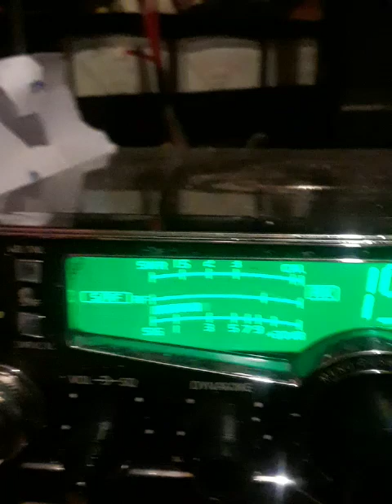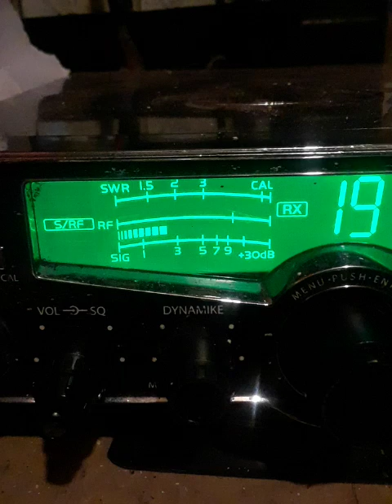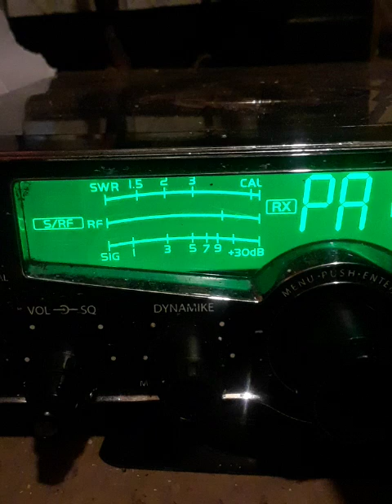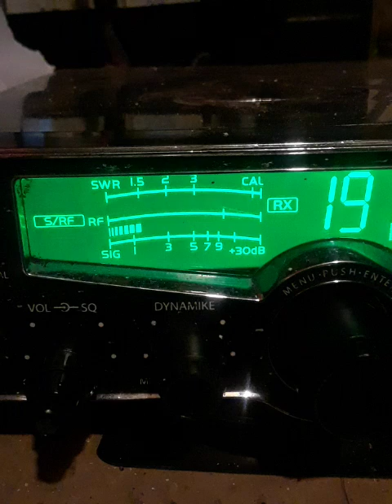July 29, 2024